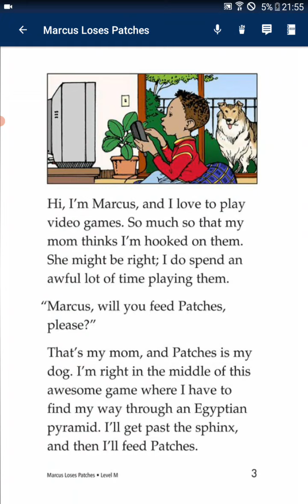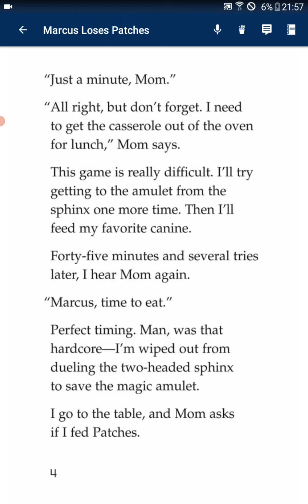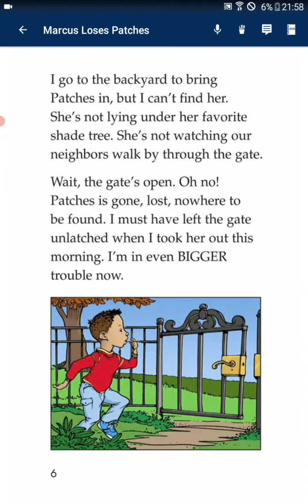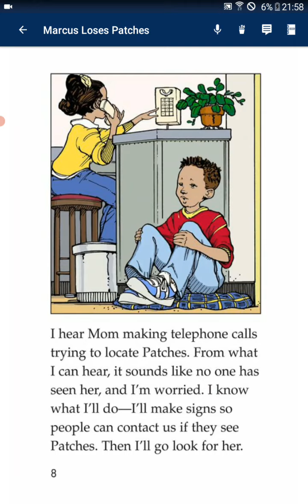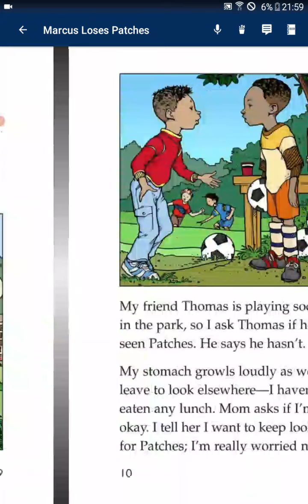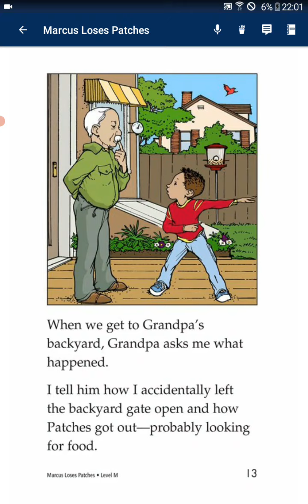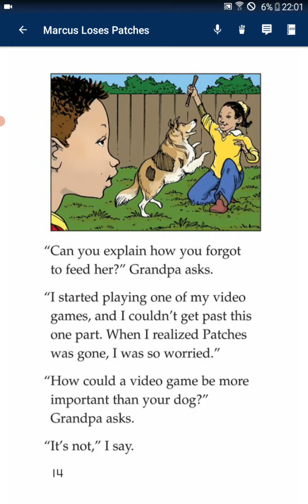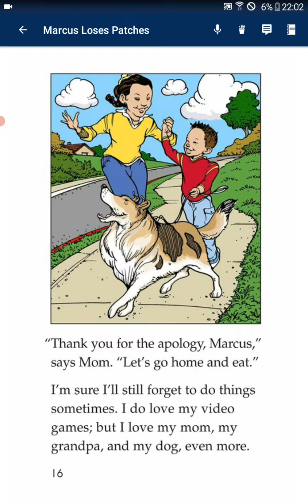marcus loses patches